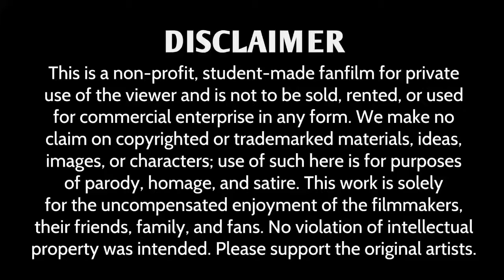AK-47 First Time Firing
After a lifetime of action movies, my buddy took me to a gun range and handed me a machine gun. I got a little carried away.